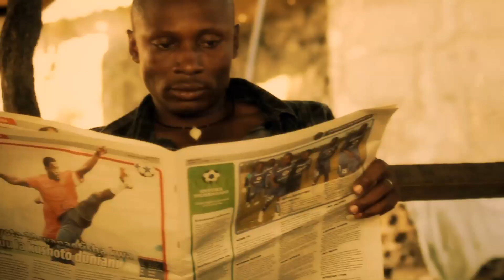Amka Chemka - Wakali Wa BSS Ft. Chege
Amka Chemka was done by the Bongo Star Search finalist, they came together to form a group, WAKALI WA BSS and featured Chege on this track, Produced by Marco Chali, shot by A.T.O.K.  2011